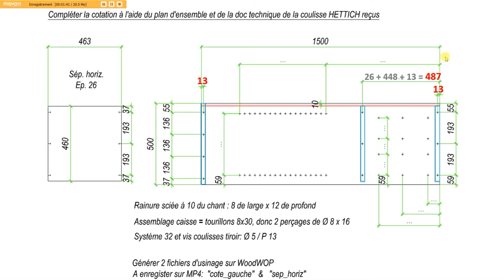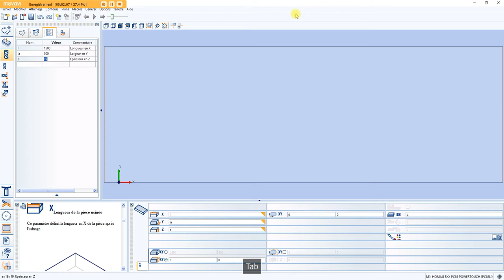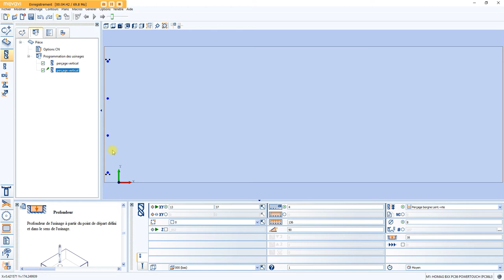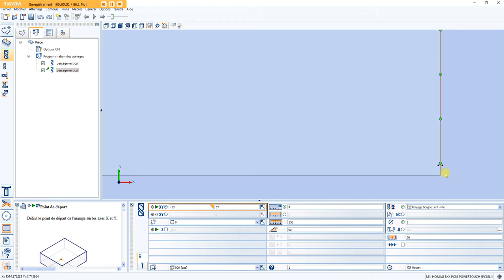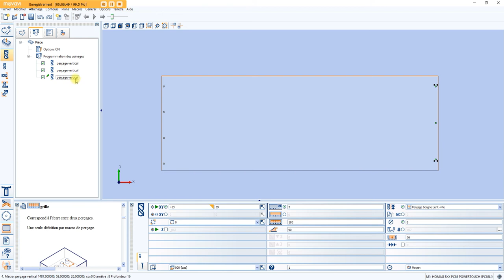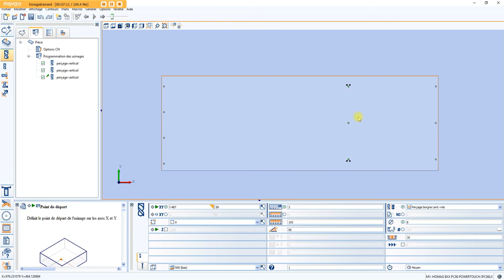1 Perçage tourillons d'assemblage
Perçage tourillons d'assemblage